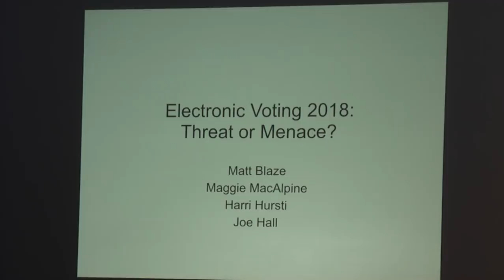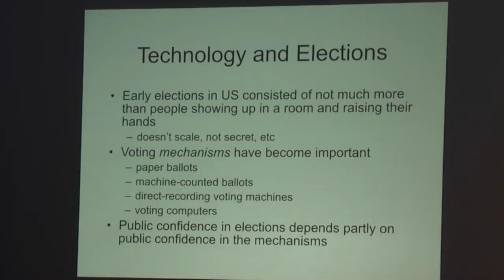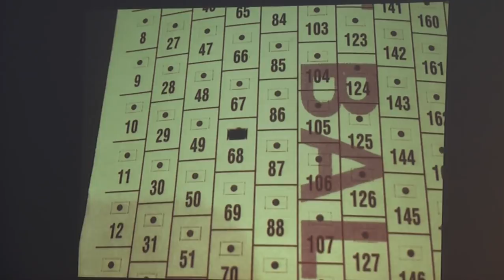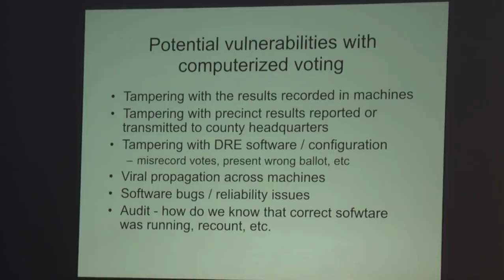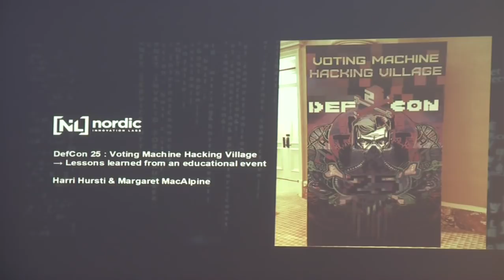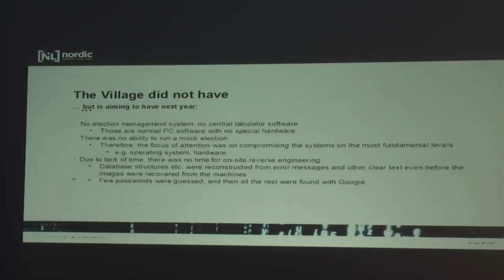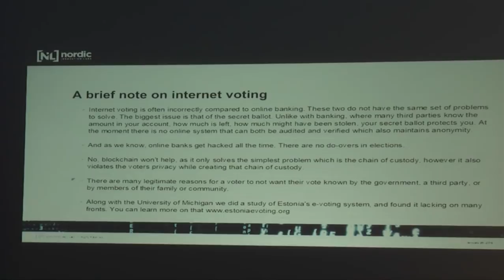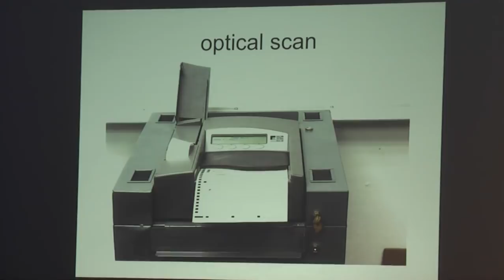Electronic Voting In 2018: Threat Or Menace - Matt Blaze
Co-authors: Joe Hall, Margaret MacAlpine, and Harri Hursti (Sorry, the title was too long to include all of you!)

Modern electronic voting systems were introduced in the US at large scale after the passage of the 2002 Help America Vote Act. Almost from the moment they appeared, serious questions have been raised about the security and integrity of these systems. This talk will review the architecture of current E-voting systems, the security risks and attack surfaces inherent in these designs, the risks to back-end systems (which are often connected to the Internet), and viable alternatives that can mitigate these risks. In particular, we will review the findings of the two most comprehensive studies of E-voting systems done to date: the 2007 California and Ohio reviews (in which the authors participated) as well as the 2017 Defcon Voting Village (which the authors organized). We will also discuss how two important techniques–precinct-counted optical scan and risk limiting audits–can effectively mitigate many of the vulnerabilities inherent in e-voting.

Matt Blaze (@mattblaze), Joe Hall (@JoeBeOne), Margaret MacAlpine (@MaggieMacAlpine), and Harri Hursti were organizers of the Defcon Voting Machine Hacking Village and were also part of the 2007 California and Ohio “top to bottom” voting studies.